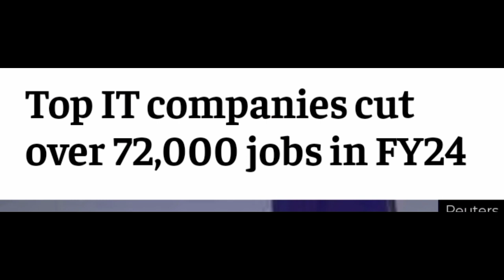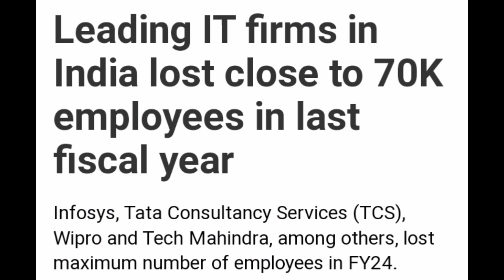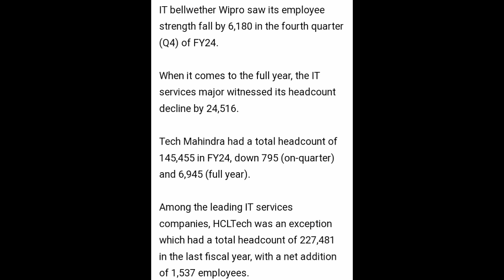Expert Insights: Infosys, Tcs, Wipro Layoffs 2024